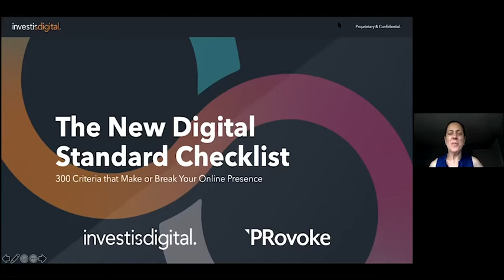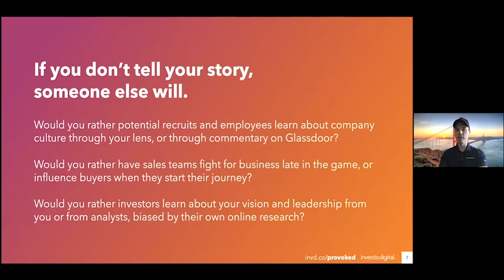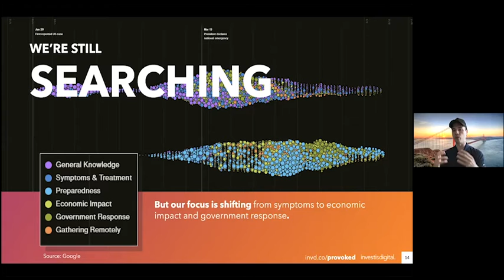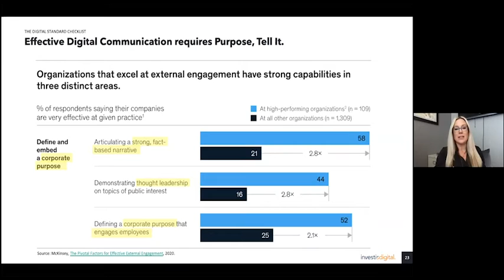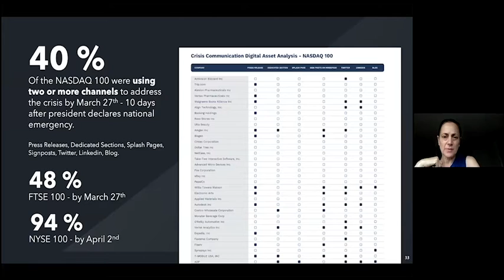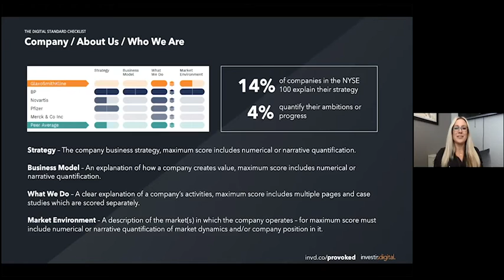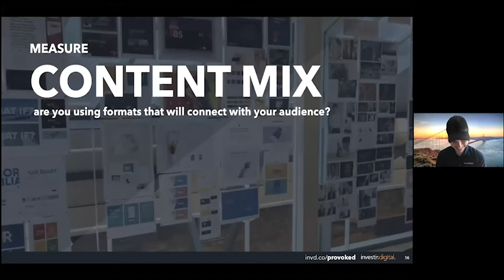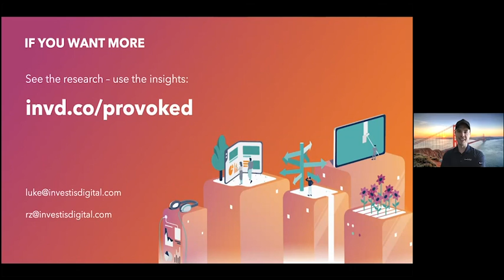Partner Content: The New Digital Checklist: 300 Criteria that Make or Break your Online Presence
We’ve all heard the saying “if you don’t tell your story, someone else will,” but as communications professionals, we know this is literally “easier said than done.” But it’s very true – would you rather potential recruits and employees learn about company culture through your lens, or through commentary on Glassdoor? Better yet, would you rather investors learn about your vision and leadership from you or from analysts, biased by their own online research? ​

Managing your story across many different digital channels requires bold leadership, intelligent insights, and a proactive plan – at best, a digital center of excellence. That’s why, for over a decade we have analyzed, scored, and ranked corporate websites from the perspective of their key audiences – investors, influencers, employees, and more – with Connect.IQ, our Connected Content benchmark report.

We’ve identified more than 300 criteria that indicate how well audience needs and expectations are met with your corporate digital presence – from narrative to content, channel mix, optimization, and amplification efforts. After all, it’s not just how you tell your story, but if that story is heard. In this webinar, we’ll share with you what this new digital checklist for success looks like.​

Join Luke Bishop, VP, Client Partner, and Rachael Zahn, VP, Marketing & Sales Optimization, and you’ll learn:

Digital comms changes that impact your business
The 5 leading trends from our analysis
How to adapt: our 300-point checklist for success
What to do next: a roadmap for improvement